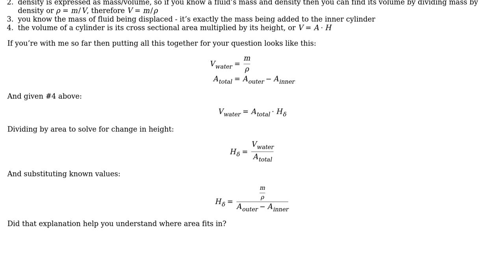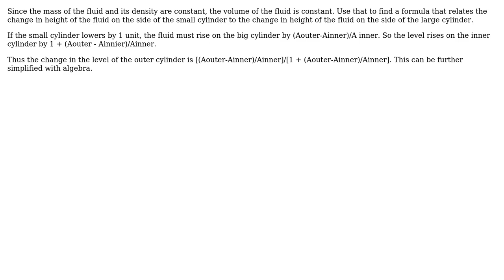Engineering: Fluid Mechanic Buoyancy problem. How to determine the height? (2 Solutions!!)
Engineering: Fluid Mechanic Buoyancy problem. How to determine the height?

With thanks & praise to God, and with thanks to the many people who have made this project possible! | Content (except music & images) licensed under CC BY-SA | Music | Images & others | With thanks to user Wasabi user Phil Sweet user Mahendra Gunawardena user Felix user Alan L. and the Stack Exchange Network Trademarks are property of their respective owners. You are responsible for your own actions.